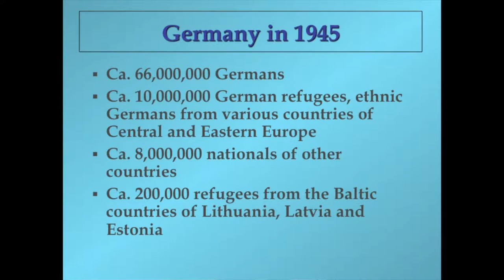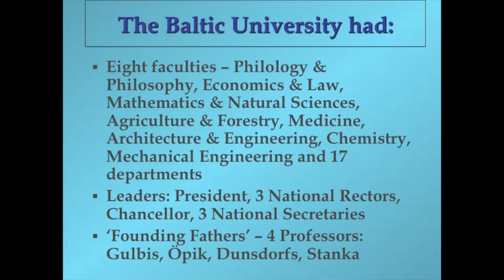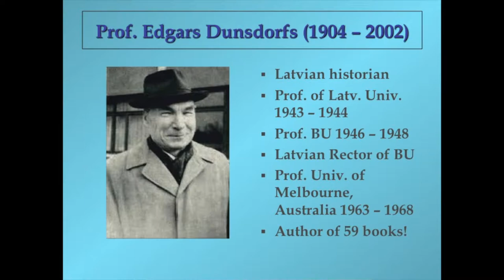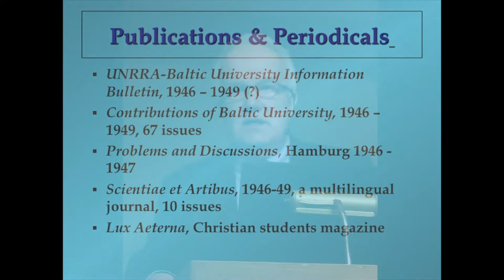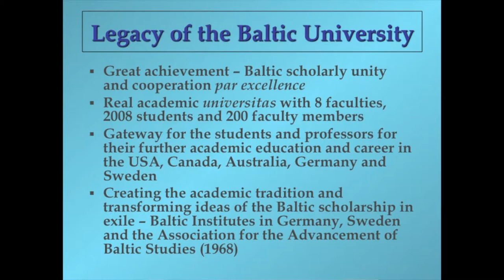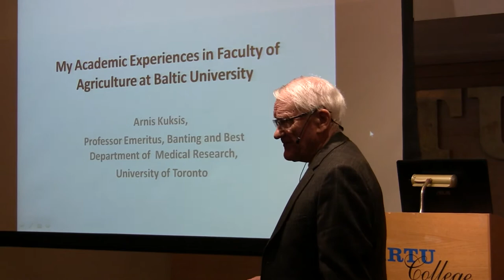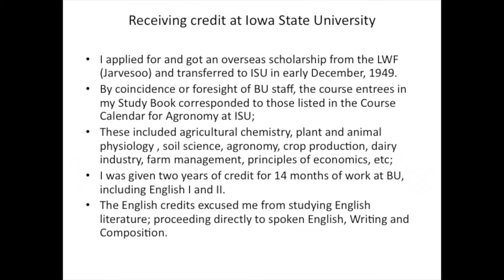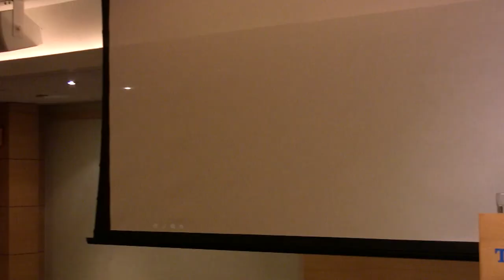The Story of the Baltic University (1946-1949) - Adventure and Struggle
Conference & Exhibition Opening.

The Baltic University was a unique institution: it was created in the midst of chaos and started under the most difficult conditions in DP camps of devastated Germany. At the beginning there was no scientific equipment and no means to acquire anything, no salariesfor teachers. Despite these facts academic people of the three Baltic states organized within a few months a university in Hamburg with eight facilities with 17 departments. The work a the university was an adventure and struggle at the same time, but nonetheless the university was able to exist three and a half years and gave many Baltic students the possiblity to start an academic career.

Videod on pärit VEMU kogudest, aga need on teinud Eesti Kultuuripärandi Selts, mis asutati 1981. Alates 2002. aastast tegutseb selts Tartu College´is. Seltsi vabahatlikud lindistavad eestlaste eluloolisi intervjuusid ja eesti üritusi Torontos.

The Video is from the VEMU collections, but they have been made by the Estonian Cultural Heritage Society (founded in 1981). Since 2002 the society has been operating in Tartu College. Volunteers of the Society record interviews about Estonian lives and videotape Estonian events in Toronto.